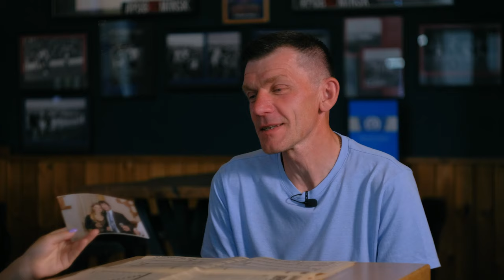20 Лет Спустя: Как Сергей Павлюкович создавал чемпионскую команду Динамо Минск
Присоединяйтесь к нашему уникальному подкасту, где мы вспоминаем, как ФК Динамо Минск покорил вершины в 2004 году. Сергей Павлюкович, легенда обороны, раскрывает секреты того победного года. Делится невероятными историями о пути к триумфу, внутренней жизни команды и том, как это чемпионство изменило белорусский футбол.

От волнующих моментов до смешных случаев - Сергей открывает завесу времени, возвращаясь к тем славным дням.

0:00 Сергей Павлюкович в Паб-82
0:58 путь в Динамо
6:35 как стал гендиректором Динамо в 2013
9:21 как закончил карьеру в 2009
10:28 причем тут медведь
13:35 друзья из 2004
15:25 начало 2004
16:15 смена тренера
17:20 чистка состава
19:19 19 мая исполнилось 50 лет
20:42 подарки на юбилей
21:55 современные технологии
22:50 соцсети Сергея
23:55 ключевые моменты 2004
26:10 матч с БАТЭ
27:03 вера и мотивация
28:27 фото из 2004
29:00 харизма Павлюковича
31:10 кто сливал новости Девятке
34:02 общение с болельщиками
37:55 байки из 2004
43:27 чемпионский матч
45:40 награждение Разина
48:34 как прошли эти 20 лет